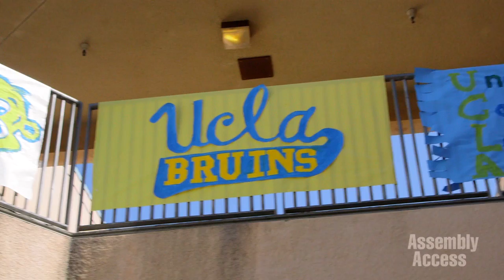Speaker Pérez Marks Start of School Year with Campus Beautification, School Supply Donations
(Los Angeles) -Speaker John A. Pérez (D-Los Angeles) kicked off the new school year with UCLA Chancellor Gene Block, 200 UCLA student volunteers and the K to College Executive Director Benito Delgado-Olson by beginning a beautification project at Leo Politi Elementary School and distributing over $53,000 worth of school supplies to children in the MacArthur Park, Pico Union and Westlake areas. "Today's giveaway is about more than just making sure our kids have the best possible start to the school year—although that is certainly a very important goal," Speaker Pérez said. "Today is about celebrating and honoring our community. Every single one of us will benefit by making sure that students have a quality, decent education—by making sure they have the tools they need to do their work, and that they have a school that they can be proud of." Here's more from the Speaker in this Assembly Access video.